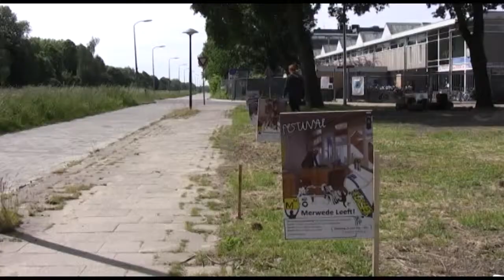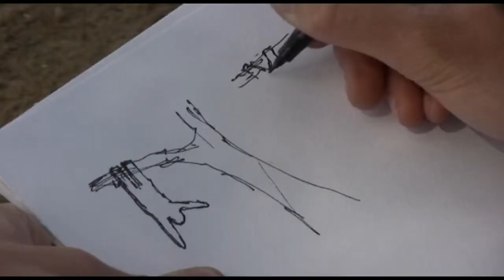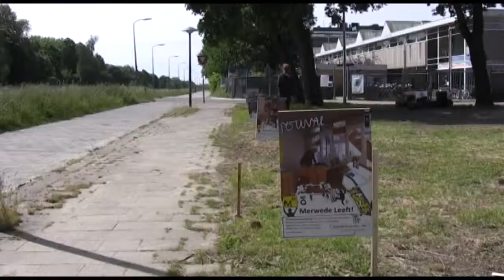Seminar HKU, Emile Vlieger, Floris Grondman (MeerMerwede, Vrede in de Buurt TV)